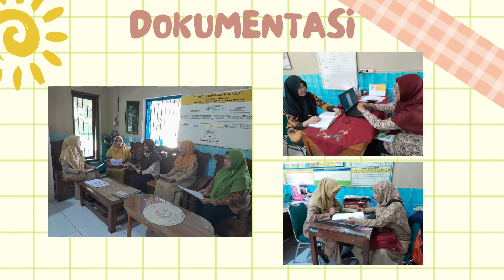AKSI NYATA MODUL 2.2 PEMBELAJARAN SOSIAL DAN EMOSIONAL (Penyebaran Pemahaman PSE di Sekolah)